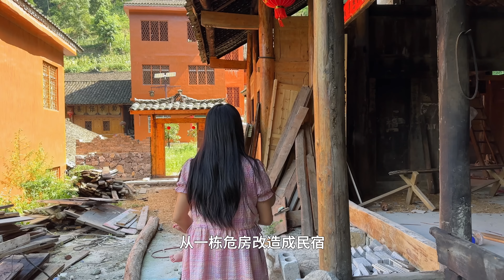80后小伙带着一群年轻人，扎根农村拍短视频，带火了一个村,年赚千万人民币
歡迎大家關注我們的facebook Welcome everyone to follow us Facebook 本频道制作的所有视频都符合平台的使用政策，没有任何违规行为。